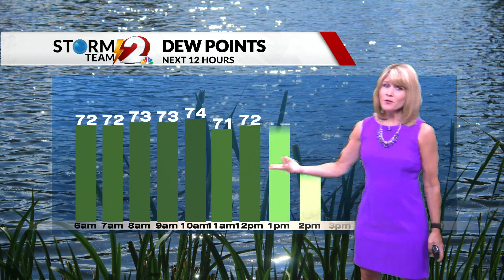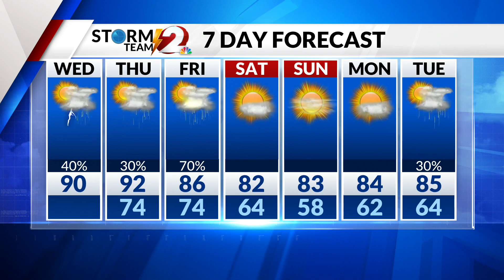AM Forecast 8-11-21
Hot, humid and unsettled weather continues...